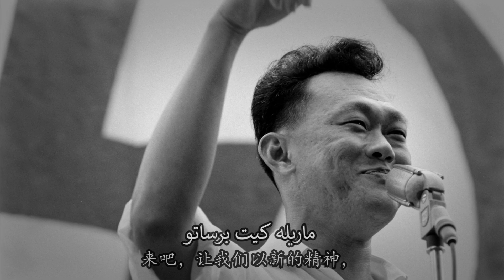"ماجوله سيڠاڤورا" - 新加坡国歌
曲/词：祖必尔•赛益